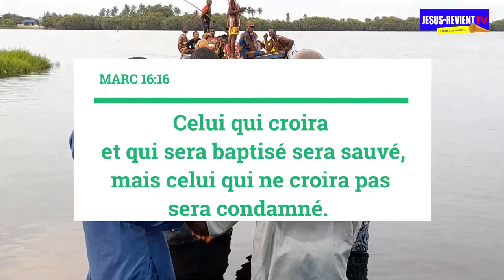🔥🔵 LES NOUVEAUX SOLDATS DU ROYAUME DES CIEUX - JÉSUS-REVIENT (COTONOU - BÉNIN)